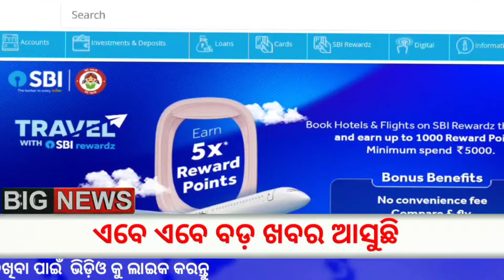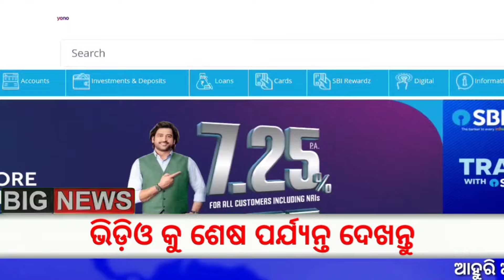SBI ଗ୍ରାହକ ପାଇଁ ବଡ଼ ଘୋଷଣା | SBI Bank New Update | State Bank of India Loan